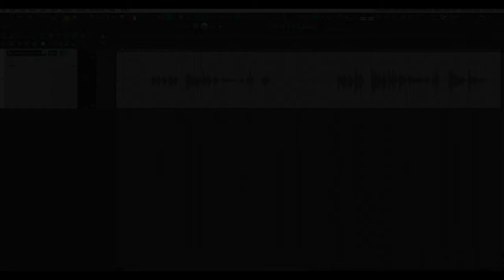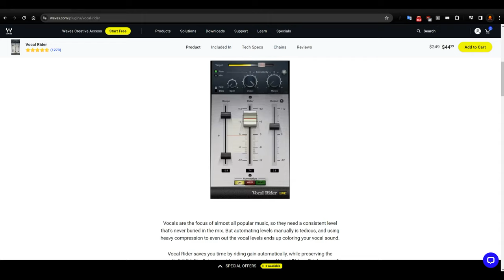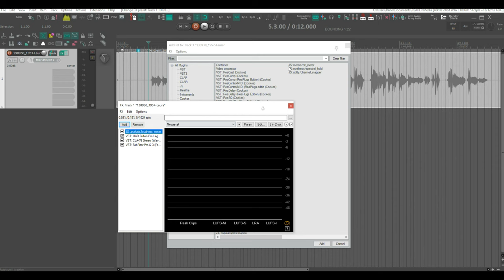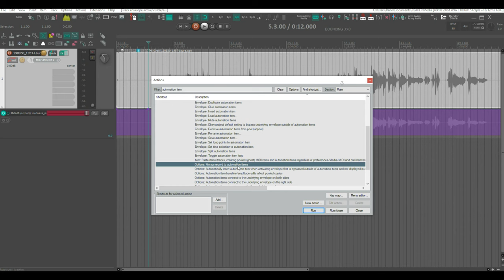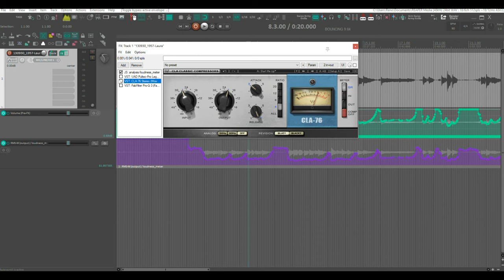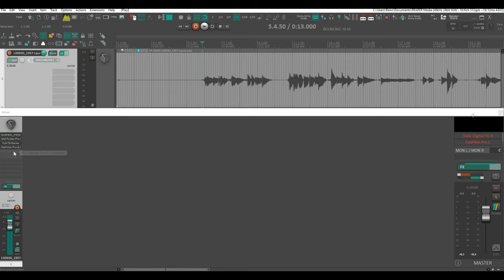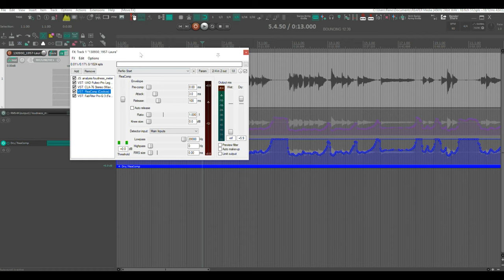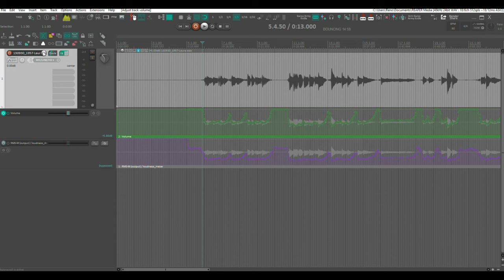Un Vocal Rider Gratuit dans REAPER 7!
Dans cette vidéo, nous allons découvrir une petite pépite cachée au sein de REAPER!
Un Rider Automatique, gratuit, intégré à REAPER qui te permettra de t'aider pendant tes mixages!